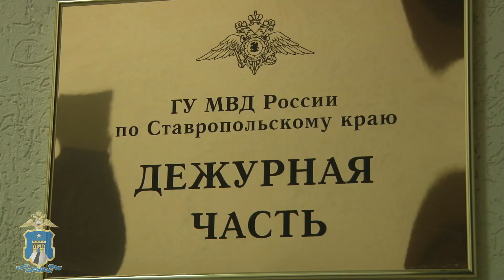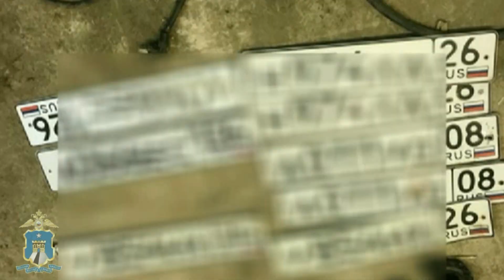В Ставрополе будут судить двух автоугонщиков